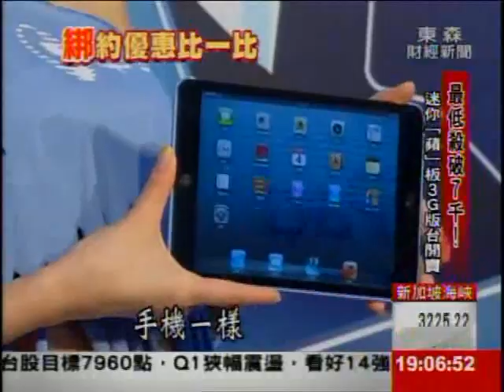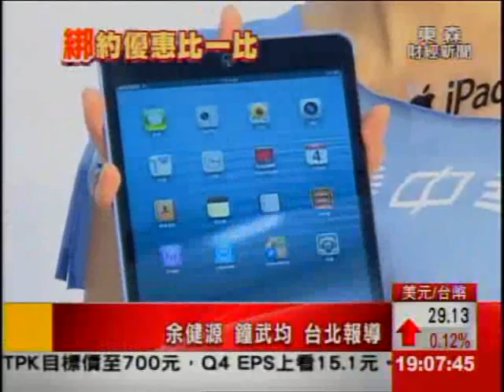最低殺破7千! iPad mini 3G版台開賣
蘋果iPhone5台灣開賣還不到一個月，三大電信商打鐵趁熱，接棒推出iPad mini跟iPad4的3G版本，綁約專案價最低下殺七千元有找，只不過，各家綁約優惠依舊有差別，透過新聞，直接來超級比一比！